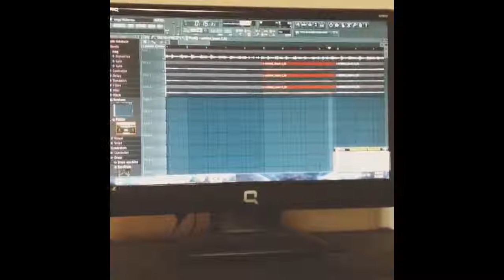Best VINE VIDEO COMPILATIONS Juli 2015 #48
Best VINE VIDEO COMPILATIONS Juli 2015 #48 1. (IG:@officialskitzo)